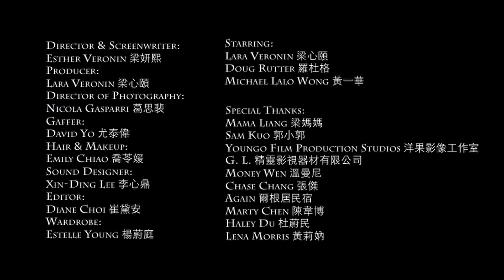2015 最佳攝影 Best Cinematography Award － SHE WORE RED 紅 by MEIMEIWAWA MULTIMEDIA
Tainan 39 Hour Short Film Contestival 2015
最佳攝影 Best Camera Award